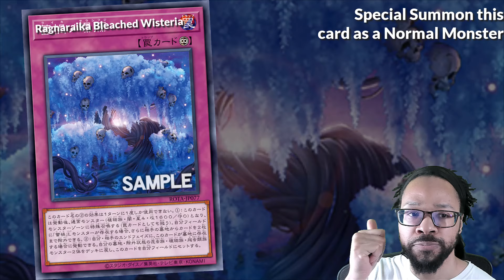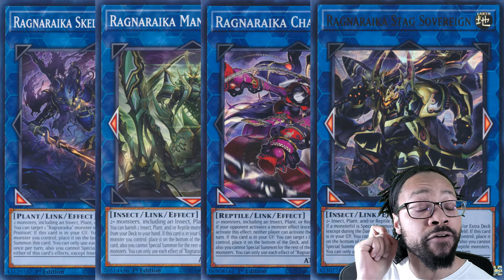Tri-Type TRAP… monster...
PSN: nonfictiondp